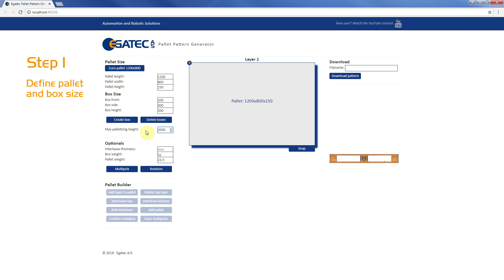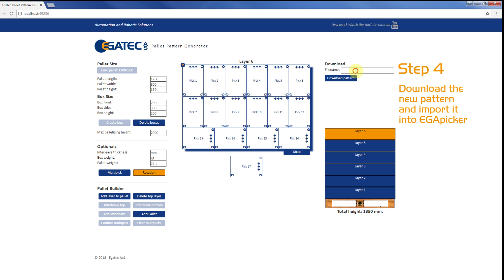Pallet Pattern Generator - Egatec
Pallet Pattern Generator from Egatec - makes palletizing easier!

With the software you can easily and intuitivt create palletizing patterns simply by using the drag and drop function.